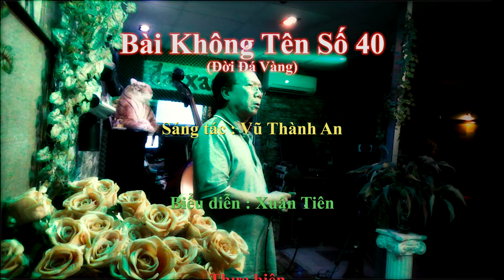Xuân Tiên - Bài Không Tên Số 40 (Đời Đá Vàng) - Sáng tác : Vũ Thành An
Thân mời quý khách thưởng thức ca khúc "Bài Không Tên Số 40" (Đời Đá Vàng) sáng tác của nhạc sĩ Vũ Thành An do anh Xuân Tiên trình bày tại Nhạc quán Đá Xanh.